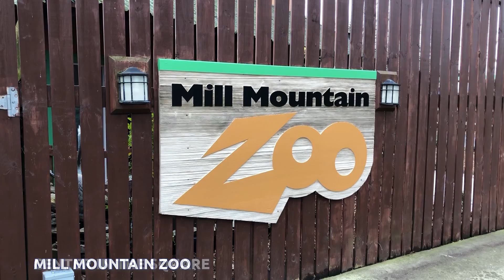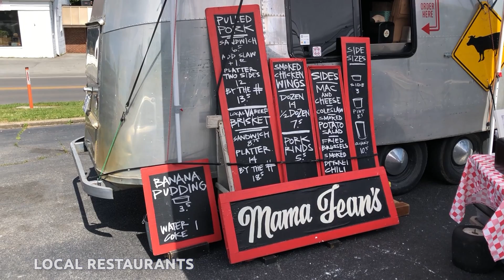Roanoke Virginia Finding the Best Home in Roanoke Virginia When Moving in 2021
or
Finding the Best Home in Roanoke VA When Moving in Roanoke VA

Looking to find out how to find the BEST home in Roanoke,VA? In today's video, we cover how you can navigate the steps to find the BEST home in the current market within Roanoke, VA.

Each neighborhood within the Roanoke Valley offers a different set of pros and cons, and figuring out what matters to you within your price range can lead you to find your perfect home in Roanoke!

LICENSING
Licensed in the Commonwealth of Virginia:
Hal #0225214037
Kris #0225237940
Brokered by:
1320 Central Park Blvd Suite 200 Fredericksburg, VA 22401